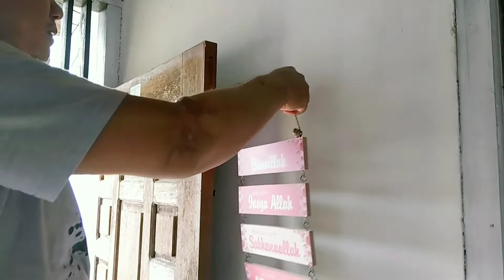Awal Pindahan Beberes Rumah & Langsung Tidur di Rumah Baru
Semoga bisa memberikan sesuatu hal yang positif dan menginspirasi yaa 😊🙏🏻